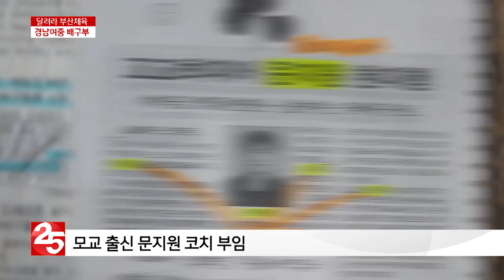[달려라 부산체육] 부산 대표 전국소년체전 출전 ′경남중 배구부′